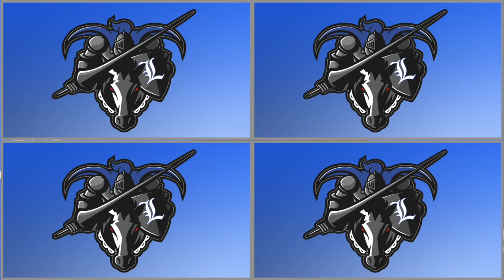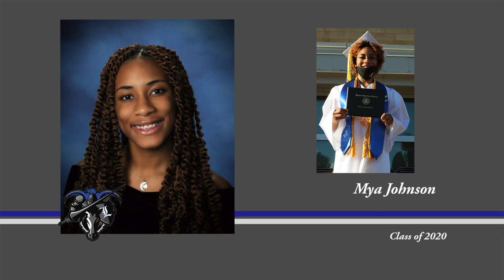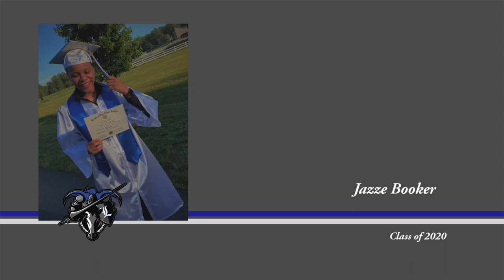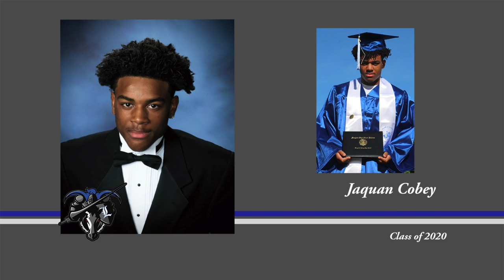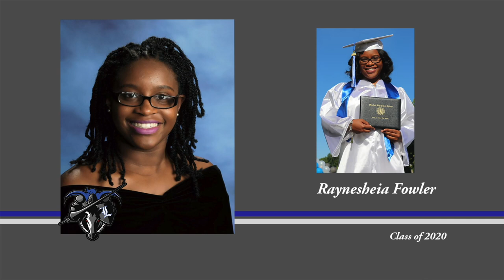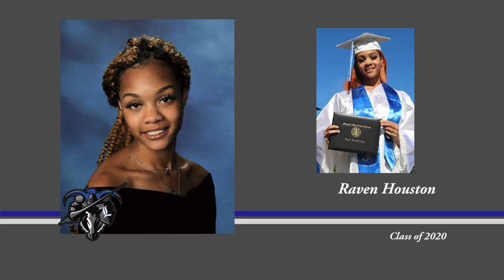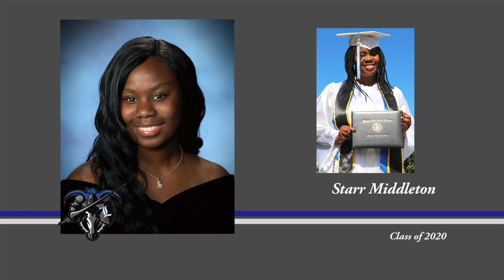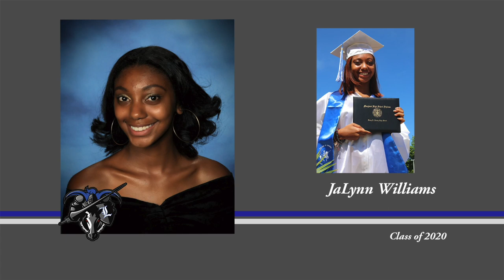2020 Henry E. Lackey HS Virtual Commencement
Watch the virtual commencement ceremony for the class of 2020 from Henry E. Lackey High School.